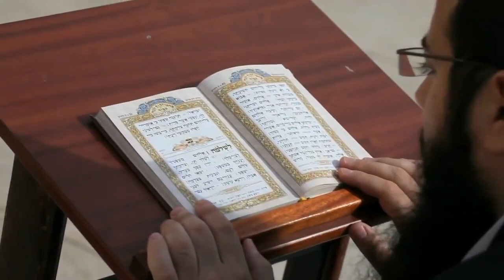ABSOLUTE TRUTH-JAMES JACOB PRASCH LIVE FROM ENGLAND